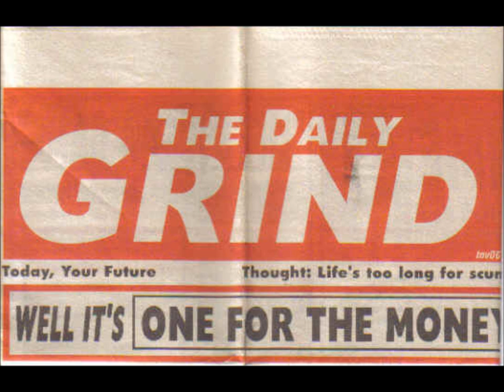sheep on drugs- life is just a game